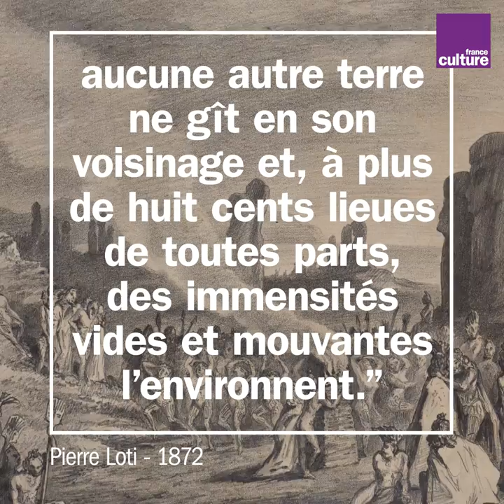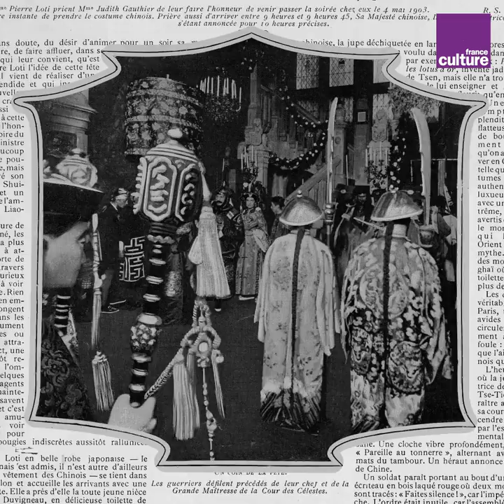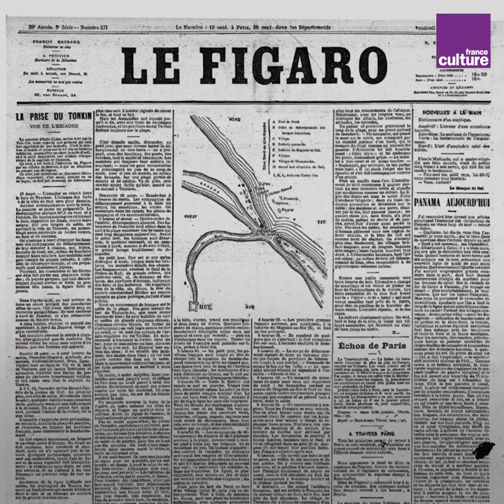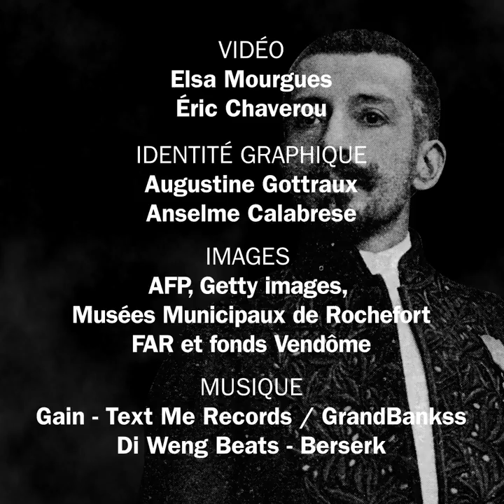Portrait : Pierre Loti, l'inclassable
De l'officier de marine à l'artiste, de l'académicien à l'homme fantasque, du dreyfusard à l'antisémite, découvrez le portrait de l'inclassable Pierre Loti, écrivain, dessinateur et explorateur.